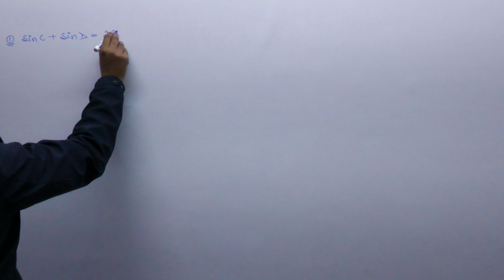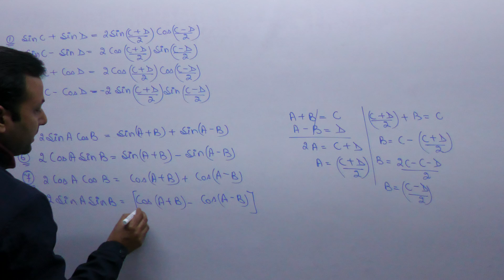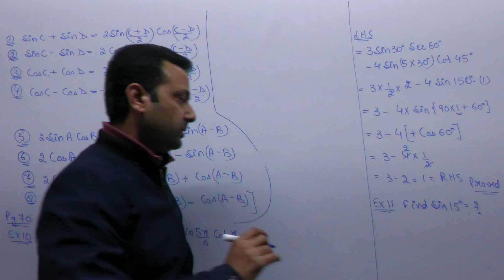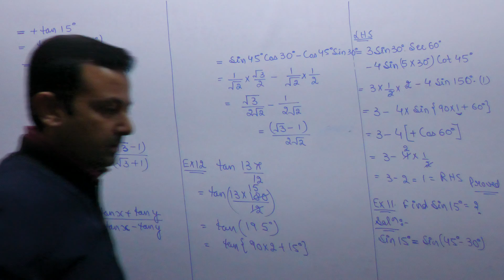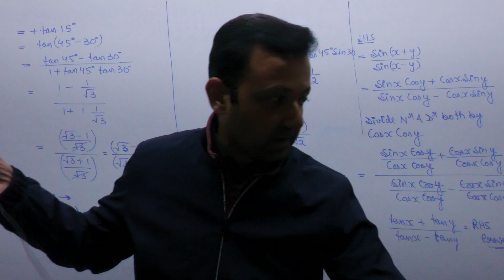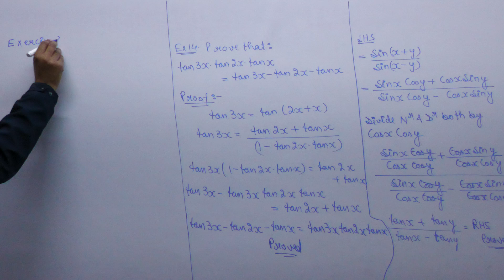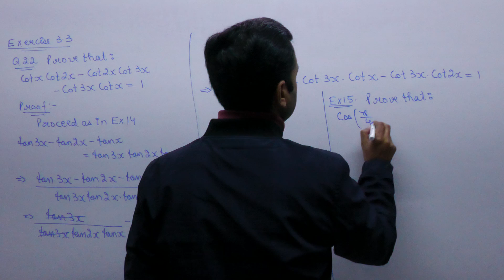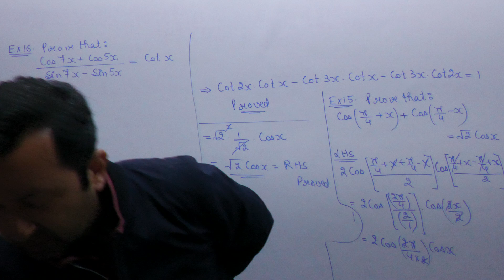Class XI Maths 8th Feb, 22 (Trigonometric Functions)